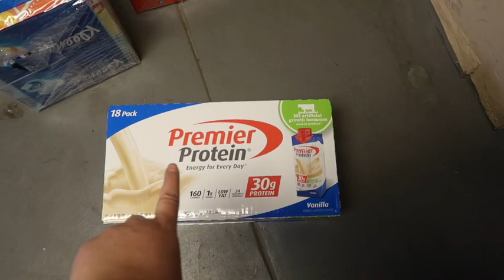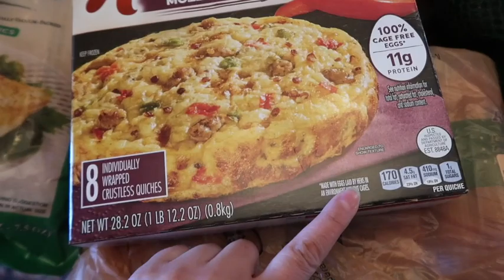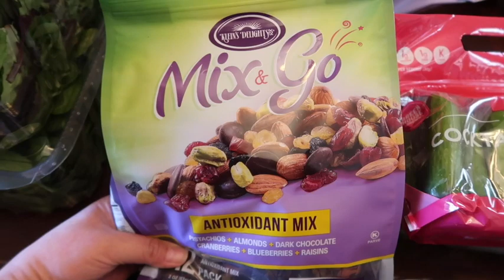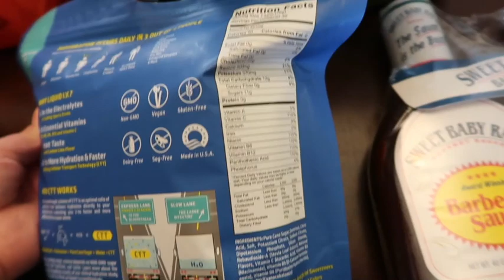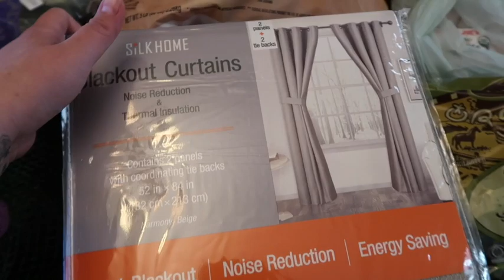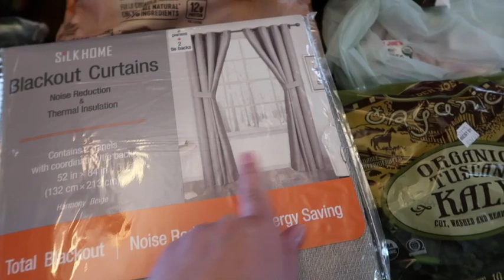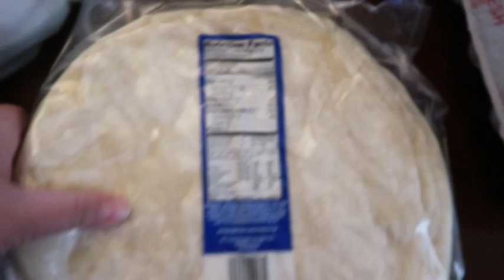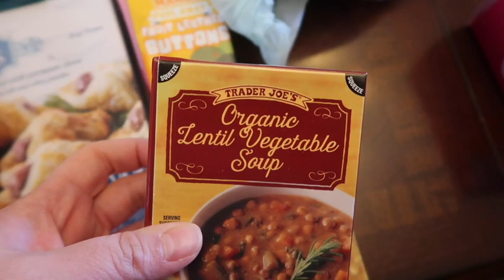COSTCO & TRADER JOE’S HAUL | ALL THE GOOD FOOD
Hi Guys

Hang out with me more on Snapchat
Add me on Snapchat! Username: adrisposh